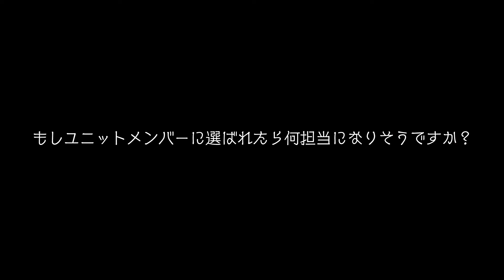『未来は少女たちの手の中』 / 深井ねがい（SKE48 28thシングル カップリング収録「ティーンズユニット」メンバー投票企画）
2020年10月に12周年を迎えたSKE48が、早くも次作28枚目のシングルに向けて始動します！

SKE48は、「応援してくださるファンの皆さまとともに、新たなSKE48を作り上げたい！」という想いから、28thシングルのカップリングに収録する楽曲の新たな「ティーンズユニット」のメンバーを、ファンの皆さまからの投票によって選出いたします。
この「ティーンズユニット」は、10代のメンバー候補22名の中から、6名を選出し、Wセンターとすることを予定しています。
ファンの皆さまと一緒に創るSKE48の新しい未来。初めての試みとなりますが、ぜひ、皆さまからの投票、お待ちしております！

こちらの動画では、各候補者の意気込み〜自己PRをお送りいたします。

【SKE48 28thシングル カップリング収録「ティーンズユニット」メンバー投票企画『未来は少女たちの手の中』特設サイト】

【投票対象メンバー】
◎Team S
荒野姫楓、石黒友月、上村亜柚香、坂本真凛、杉山愛佳、中坂美祐、平野百菜

◎Team KⅡ
岡本彩夏、川嶋美晴、水野愛理

◎Team E
相川暖花、浅井裕華、倉島杏実、末永桜花、鈴木恋奈、深井ねがい

◎研究生
石塚美月、伊藤実希、鬼頭未来、澤田奏音、杉山歩南、林美澪

※2021年12月31日時点で、10代のメンバーを対象としています。
※カミングフレーバー所属メンバーは対象外となります
※対象メンバーは急遽変更となる場合が御座います。あらかじめご了承ください。

【投票期間】
2021年2月2日（火）12：00（正午）～2月25日（木）23：59
※投票についての詳細は特設サイトにてご確認下さい。
※速報発表は2021年2月7日（日）予定です。

【投票権】
以下のCDおよび各サービスに投票権がございます。

■CD：SKE48 27thシングル「恋落ちフラグ」（セブンネット盤）
2021年2月3日に発売となりますSKE48 27thシングル「恋落ちフラグ」セブンネット盤（Type-A、B、C）を、ご購入頂きますと、シリアルナンバー付き投票券が封入されています。シリアルナンバー1つにつき2名、投票することができます。

■SKE48 Mobile月額会員（フィーチャーフォン）

■SKE48 Mail月額会員（フィーチャーフォン）

■SKE48 LIVE!! ON DEMAND（DMM.com）月額見放題会員

【注意事項】※必ずお読みください。
・最終発表はランクインメンバーの上位10名のみの発表となります。
・期間外での投票は受付できません。
・投票権1つにつき、1票（1回2名）の投票が可能です。
・同じメンバーを2名選択することはできません。
・各グループMailサービス（アプリ版）につきましては、ご利用の端末の電話番号を入力頂き、指定の番号に発信頂くことでご本人認証を行うため、日本国内でご契約された音声通話対応SIMをご利用のお客様を対象とさせていただきます。なお、ご加入のコースにかかわらず、１会員様につき１票付与となります。
・投票のための通信料はお客様のご負担となります
・状況により企画の実施等が行えなくなる可能性がございます。予めご了承ください。
・活動に参加できないメンバーが出た場合、次点のメンバーが参加となります。